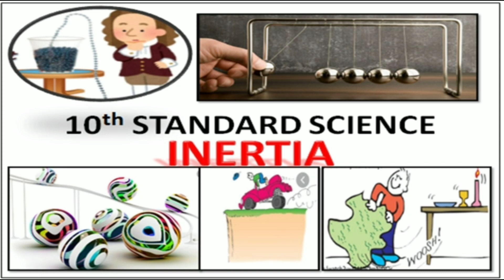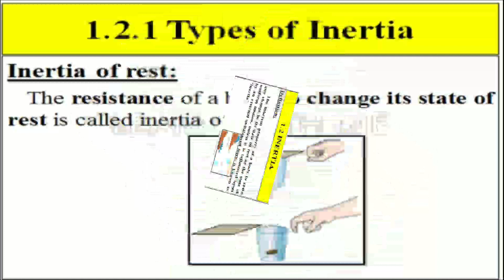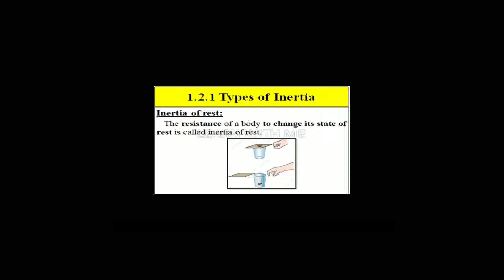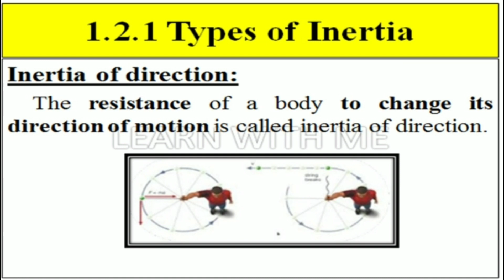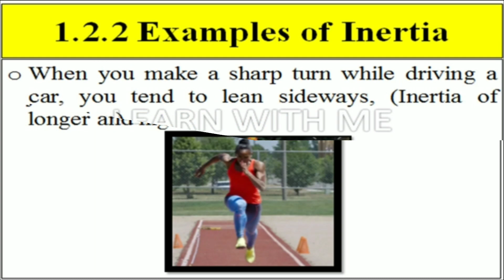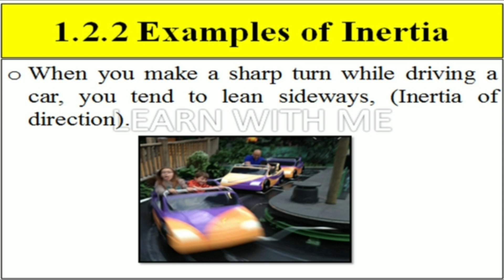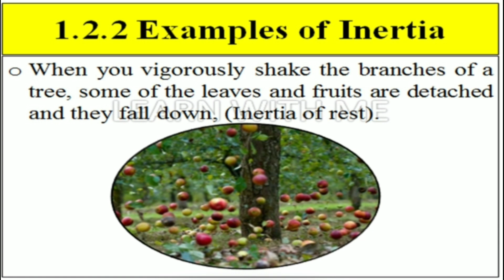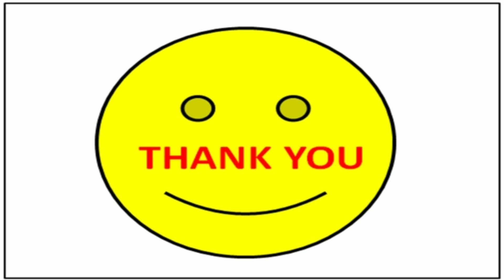10th std Science - Unit 1 Laws of motion - Inertia, it's types and examples - Learn with me in tamil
10th std Science - Unit 1 Laws of motion - Inertia, it's types and examples - Learn with me in tamil
Inertia
Types of inertia
Examples of inertia